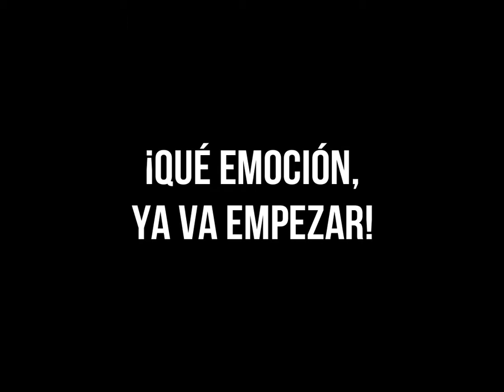Flores & Estrellas (Avance Oficial)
Este viernes 15/11 no te pierdas el estreno de "Flores & Estrellas" en todas las plataformas de streaming, 3er sencillo del EP del mismo nombre.